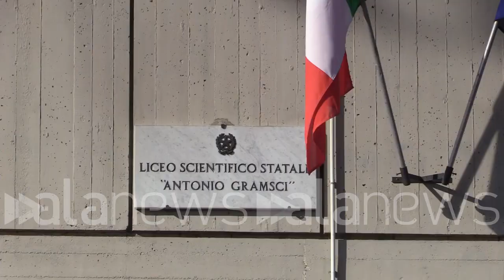Maturità, i primi esami a Firenze: "Anno particolare, ci siamo aiutati tra noi"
I ragazzi non scelgono i progetti estivi delle scuole: "Ora ci meritiamo le vacanze"

CRONACA (Firenze). Sono iniziati gli esami di maturità anche a Firenze, quest'anno ci sarà solo la prova orale. Centinaia di ragazzi svolgono la prova presentando un piccolo elaborato e affrontando le quattro fasi dell'esame, dopo un anno particolare, vissuto prevalentemente in Dad, lezioni da casa e poche occasioni di stare tutti insieme. "È un anno un po particolare per noi studenti, abbiamo fatto la maggior parte delle lezioni in Dad, ma ci siamo aiutati molto tra di noi, ci ha unito questa esperienza", racconta Mirò Vallini appena diplomata all'istituto professionale Giuseppe Peano. Molti ragazzi declinano l'invito delle scuole a partecipare ai progetti estivi, come racconta Flavia Mitroi del liceo scientifico Antonio Gramsci: "Dopo tutti questi mesi ho bisogno di un distacco e poi mi dedicherò a studiare per entrare all'università". Davanti alle scuole, i ragazzi raccontano la difficoltà delle videolezioni e il senso di liberazione che provano ora che tutto è finito: "Ho sofferto molto perché durante la Dad erano più le cose che non ascoltavamo rispetto a quelle che apprendevamo" spiega Giada Geroni dell'istituto alberghiero Aurelio Saffi. (Emanuele De Lucia/alanews)